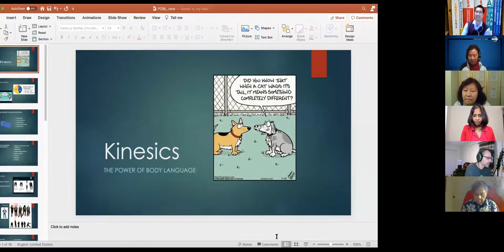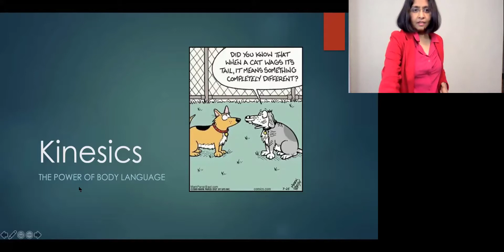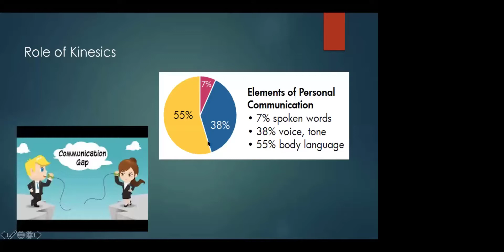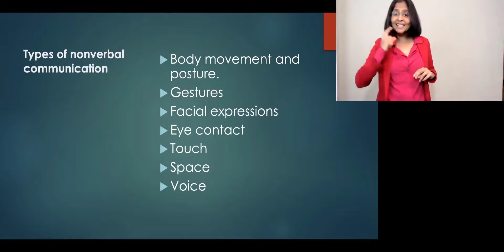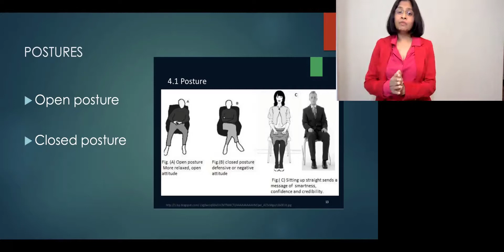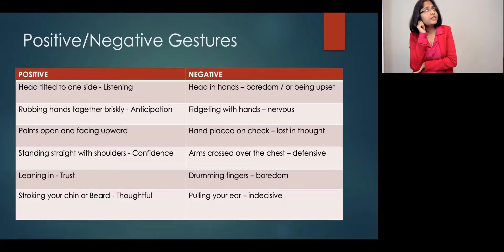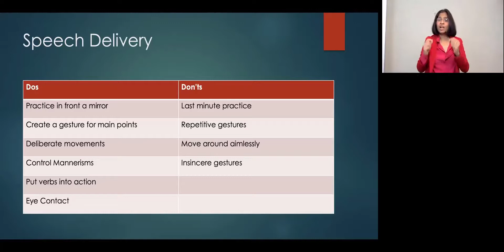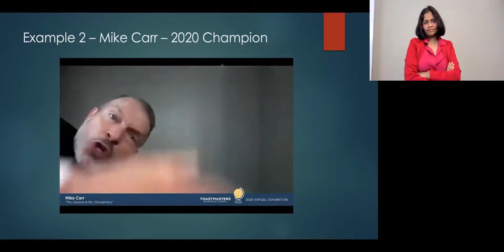Kinesics - The Power of Body Language by Shoba Rao, DTM